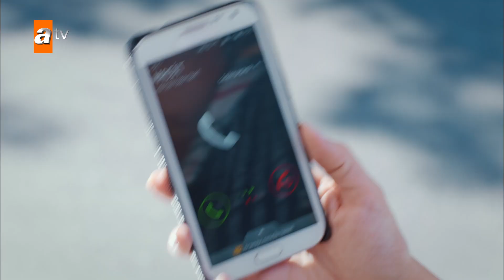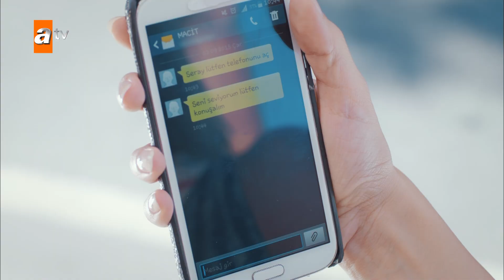Tükenmişlik sendromu modundayım - Evli ve Öfkeli Arşiv Sahneleri🎬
2. Bölüm Özeti:
Esra, Cihan’a çok sinirlidir. İş yerindekilere durumu çaktırmamaya, güçlü görünmeye çalışır. Cihan’ın Esra’nın peşini bırakmaya niyeti yoktur.
Esra, Cihan'a çok sinirlidir. İş yerindekilere durumu çaktırmamaya, güçlü görünmeye çalışır. Cihan'ın Esra'nın peşini bırakmaya niyeti yoktur. Cihan'ın kendisini affettirme çabaları, Esra'nın fırsat kollayan çalışma arkadaşlarının diline düşmesine sebep olur.

Esra'nın, Cihan'a duyduğu öfke kendisini de tedirgin eder. Elinden bir kaza çıkacaktır belki de o kaza çok yakındır. Seray, aldatıldığı için yıkılır ama ayaktadır. Aldatıldığını herkesten gizlemeye çalışırken, nerede yanlış yaptığını merak eder. Profesyonel yardım alan Seray, geçmişte günahına girdiği insanlara kendisini affettirmelidir. Bunların başında da Çiko Dilek gelmektedir.

Oyuncuları:
Birce Akalay
Ebru Cündübeyoğlu
Yıldız Çağrı Atiksoy
Ayça Erturan
Sarp Akkaya
Serkan Altunorak
Sinan Eroğlu